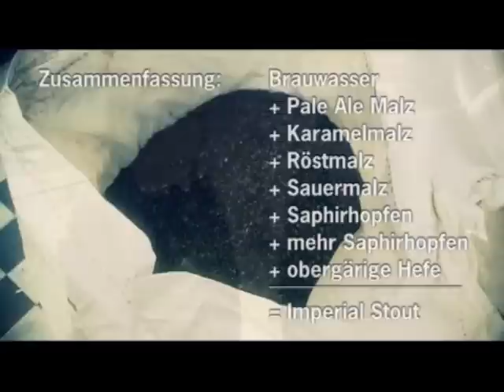NACHTFLUG - Imperial Stout Bier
NACHTFLUG - Imperial Stout (Starkbier - Strong Beer / alc. 9,1% vol)
"Eine tiefdunkle Verführung"
Produktion, Bildregie und Schnitt 2012 by Niemeierfilm